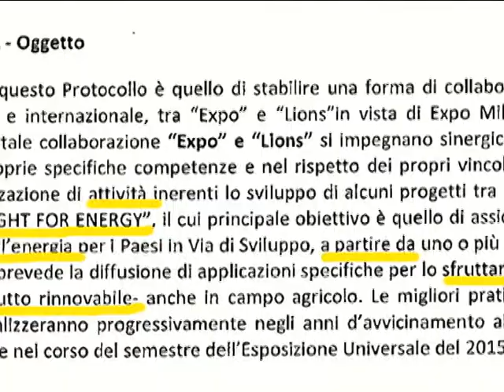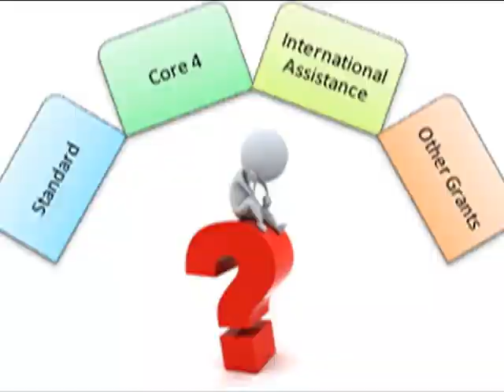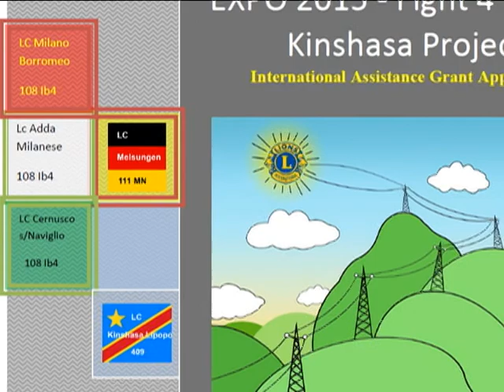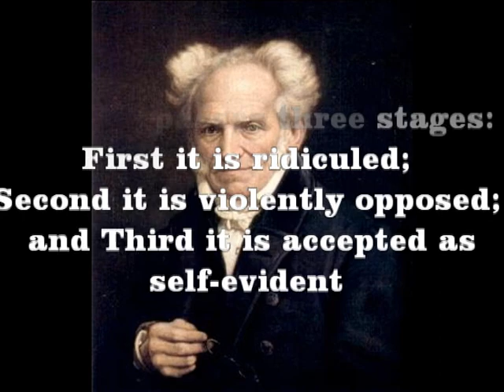Progetto Fight 4 Energy - Kinshasa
Some images on the Service done  in Kinshasa by Lions Club Milano Borromeo, Adda Milanese, Cernusco sul Naviglio and Melsungen. The total amount of 21.000USD to bring to people 800 solar lamps with phone-recharging possibilitY